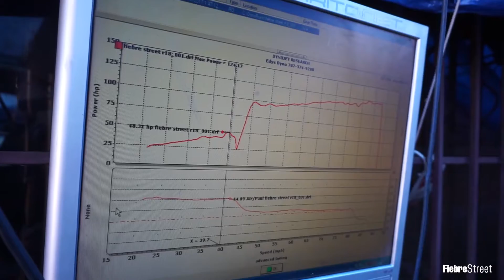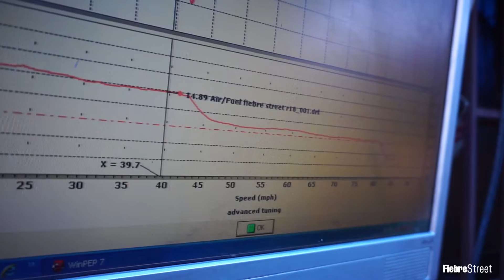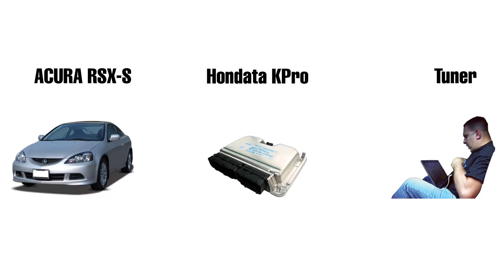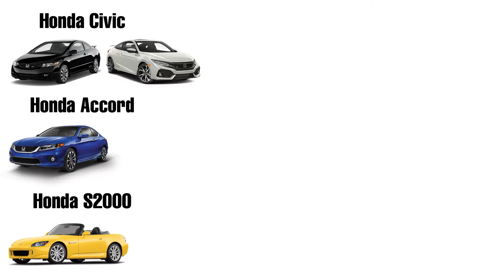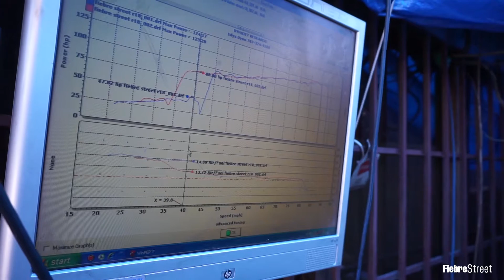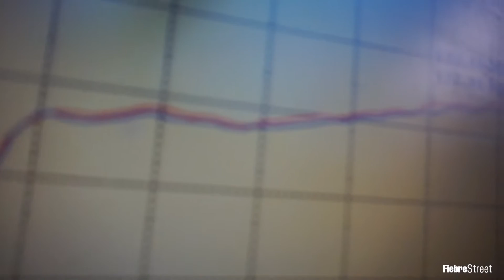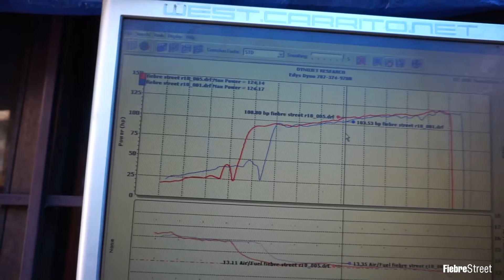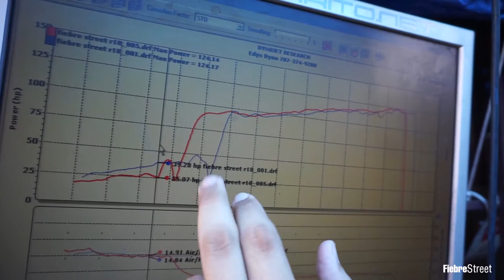¿Qué es Tunear? : Elliot Tuning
Elliot Noel Fraticelli de Kmandulos Motorsports y Elliot Tuning nos explica para que funciona un "Tuneo".